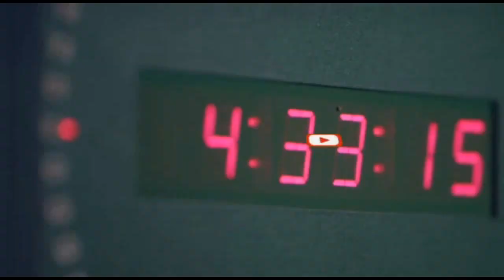kullan ay ka qeybgaleen Qaar kamid ah Bulshada Soomaaliyeed iyo Booliiska Sweden.....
kullan ay  ka qeybgaleen Qaar kamid ah Bulshada Soomaaliyeed iyo Booliiska Sweden oo ka dhacay Caasimada labaad ee Wadankaasi By Sagal Siman